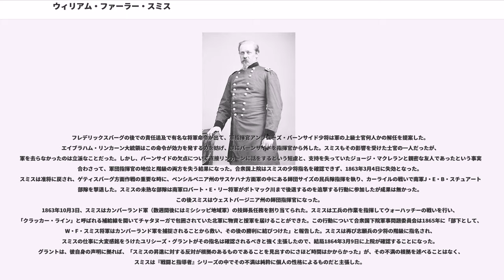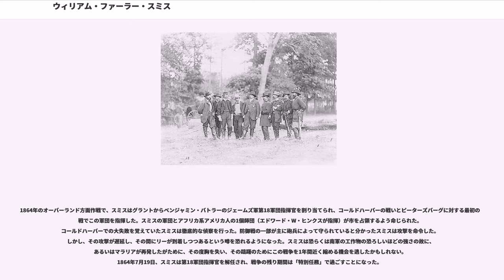ウィリアム・ファーラー・スミス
ウィリアム・ファーラー・スミス（、1824年2月17日-1903年2月28日）は、土木技師、警察委員会の委員であり、南北戦争の時は北軍の将軍だった。

スミスはその友人から「ボールディ」（禿頭）と呼ばれ、バーモント州セントオールバンズで、アシュベルとサラ・バトラー・スミス夫妻の息子として生まれた。従兄には政治家のジョン・G・スミスがいた。バーモント州の地元で教育を受けた後に1841年にウェストポイントの陸軍士官学校に入学し、5年後に41人の同級のうち5番目の成績で卒業した。1845年7月1日に名誉少尉に任官し、地形学工兵隊に配属された。1849年7月14日に少尉に、1853年3月3日に中尉に昇進した。
工兵隊勤務の間に五大湖、テキサス州、アリゾナ州およびフロリダ州、さらにはメキシコの測量を行った。フロリダにいる時に伝染病のマラリアに罹った。この時は完治したがこの病気は残りの人生でその健康に影響した。1856年、ミシガン州デトロイトに本部のある灯台の仕事に関わり始め、最終的に灯台局の技師局長になった。

南北戦争の第一次ブルランの戦いのとき、スミスはアービン・マクドウェル准将の参謀を務めた。1861年8月13日、第1バーモント旅団の編成を支援したあとで北軍の准将に指名された。七日間の戦いにおけるホワイトオーク湿地の戦いでの勇敢さで正規軍の名誉中佐に昇進した。1862年7月4日、北軍の少将への昇進を受けた。スミスはアンティータムの戦いでその師団を率いて目立った働きをし、正規軍で再度名誉昇進した。その軍団指揮官ウィリアム・B・フランクリンが上級指揮官に指名し直されたとき、スミスはポトマック軍第6軍団の指揮官を任され、惨憺たる結果になったフレデリックスバーグの戦いに参戦した。

フレデリックスバーグの後での責任追及で有名な将軍命令が出て、軍指揮官アンブローズ・バーンサイド少将は軍の上級士官何人かの解任を提案した。エイブラハム・リンカーン大統領はこの命令が効力を発するのを妨げ、逆にバーンサイドを指揮官から外した。スミスもその影響を受けた士官の一人だったが、軍を去らなかったのは立派なことだった。しかし、バーンサイドの欠点について直接リンカーンに話をするという短慮と、支持を失っていたジョージ・マクレランと親密な友人であったという事実も合わさって、軍団指揮官の地位と階級の両方を失う結果になった。合衆国上院はスミスの少将指名を確認できず、1863年3月4日に失効となった。スミスは准将に戻され、ゲティスバーグ方面作戦の重要な時に、ペンシルベニア州のサスケハナ方面軍の中にある師団サイズの民兵隊指揮を執り、カーライルの戦いで南軍J・E・B・スチュアートの部隊を撃退した。スミスの未熟な部隊は南軍ロバート・E・リー将軍がポトマック川まで後退するのを追撃する行動に参加したが成果は無かった。この後スミスはウェストバージニア州の師団指揮官になった。
1863年10月3日、スミスはカンバーランド軍（数週間後にはミシシッピ地域軍）の技師長任務を割り当てられた。スミスは工兵の作業を指揮してウォーハッチーの戦いを行い、「クラッカー・ライン」と呼ばれる補給線を開いてチャタヌーガで包囲されていた北軍に物資と援軍を届けることができた。この行動について合衆国下院軍事問題委員会は1865年に「部下として、W・F・スミス将軍はカンバーランド軍を捕捉されることから救い、その後の勝利に結びつけた」と報告した。スミスは再び志願兵の少将の階級に指名され、スミスの仕事に大変感銘をうけたユリシーズ・グラントがその指名は確認されるべきと強く主張したので、結局1864年3月9日に上院が確認することになった。グラントは、彼自身の声明に拠れば、「スミスの昇進に対する反対が根拠のあるものであることを見出すのにさほど時間はかからかった」が、その不満の根拠を述べることはなく、スミスは『戦闘と指導者』シリーズの中でその不満は純粋に個人の性格によるものだと主張した。

1864年のオーバーランド方面作戦で、スミスはグラントからベンジャミン・バトラーのジェームズ軍第18軍団指揮官を割り当てられ、コールドハーバーの戦いとピーターズバーグに対する最初の作戦でこの軍団を指揮した。スミスの軍団とアフリカ系アメリカ人の1個師団（エドワード・W・ヒンクスが指揮...